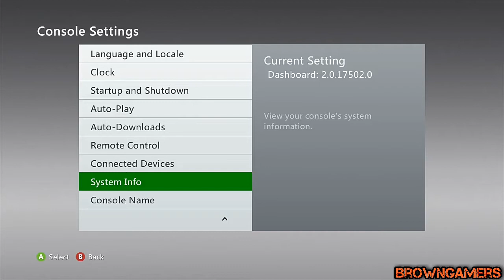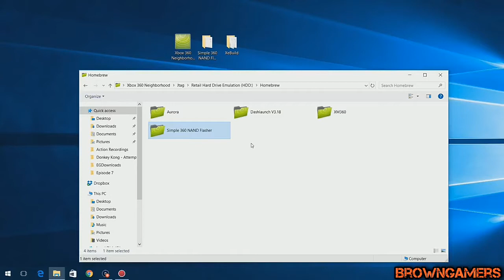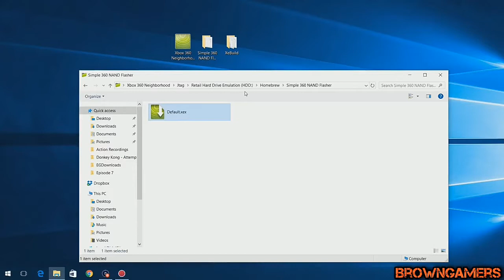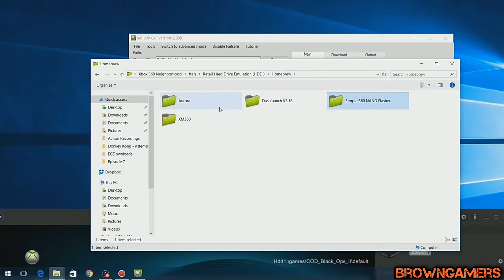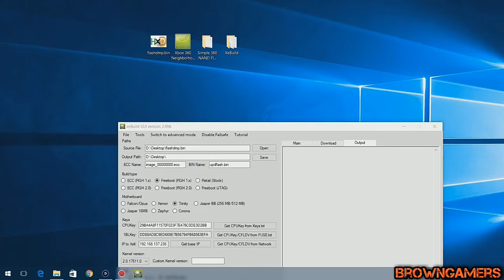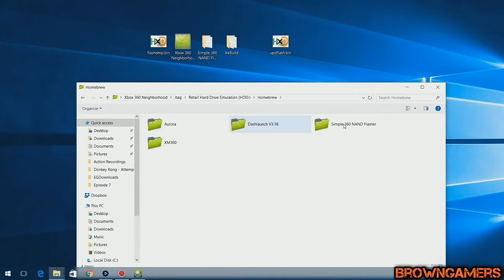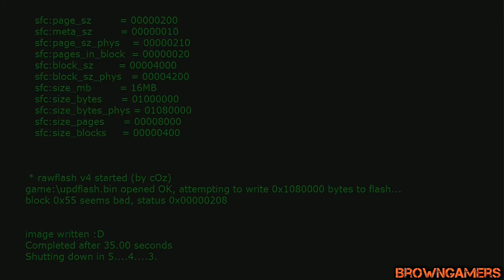Jtag / RGH Urdu / hindi Tutorial no 13 How to Update Xbox 360 dashboard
Hey Dosto, I hope you are all well. kuch doston ko problems a ry thay k xbox py neighbourhood install nai hota ya xbox 360 online nai ja ra, to yeah episode un problems ka solution hy. Agar still koi problem rahay to ap comment section mein muje batayein i will try to solve your issue.

Dosto yeah jtag ki tamaam videos jis channel sy inspired hein us channel ka link mein dy ra hon meinay b jtag isi channel sy sekha hy. Mein is channel ki videos b istmaal karta hon owner sy permission ly k. He is a very nice guy with a complete knowledge of jtag. Ap iska channel check kar saktay ho.